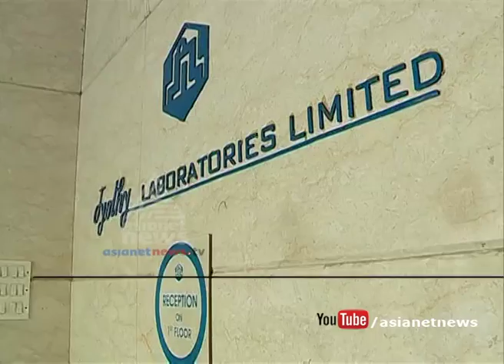Jyothy Laboratories' Organic Toilet cleaner T - Shine